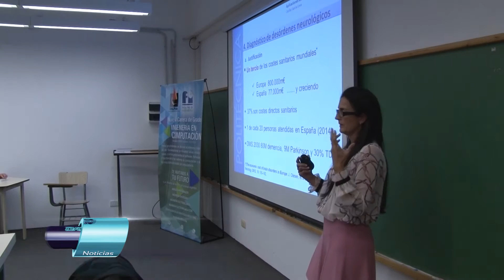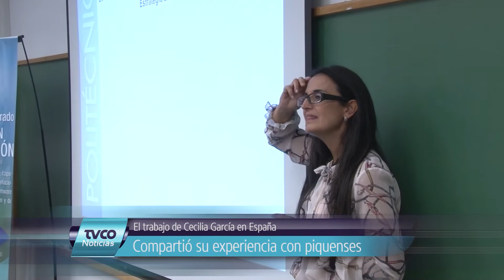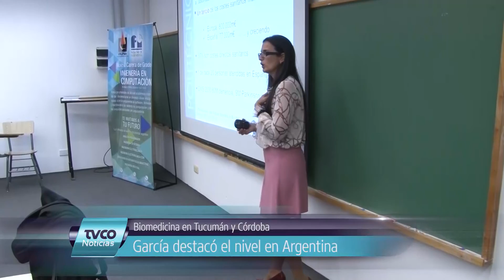Egresada de la Facultad de Ingeniería de Pico disertó sobre medicina robótica